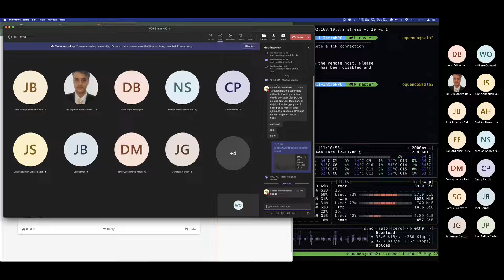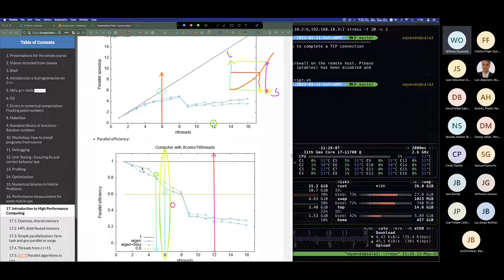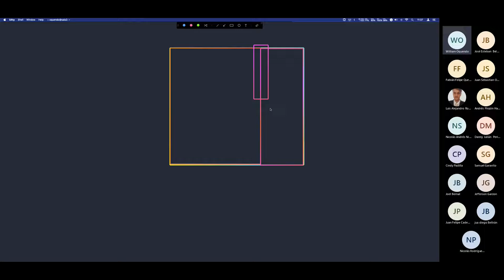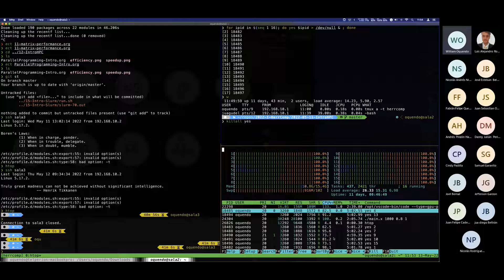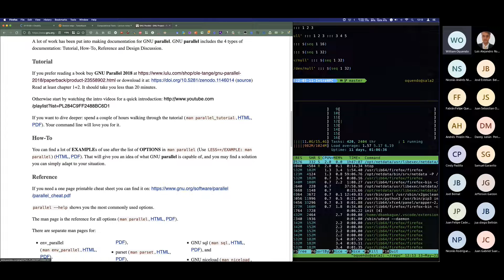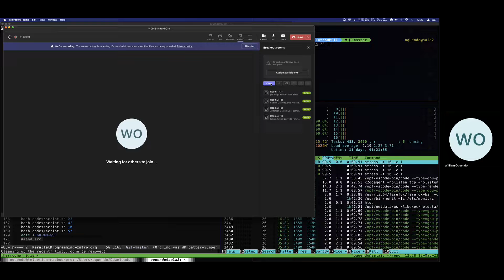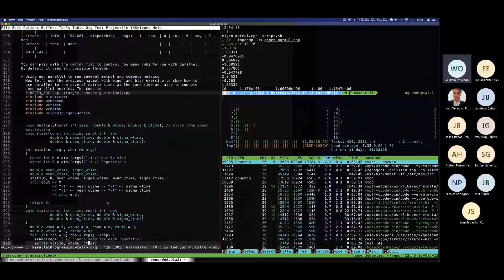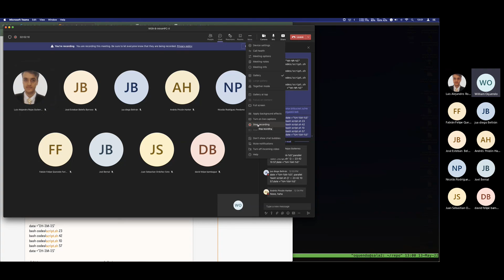W09 B IntroHPC II 20220513 gnu parallel